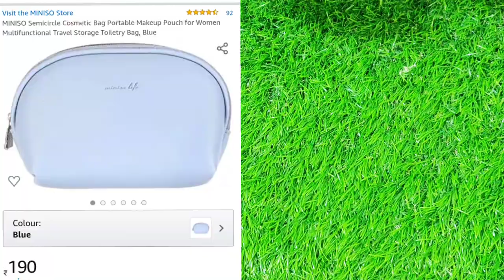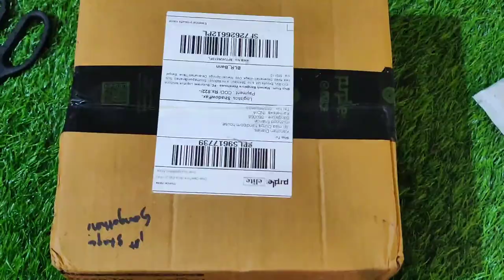Special🎊"Guest Box"🎁 Unboxing! I Got DIAMOND💎FromPurple.Com#Faces MakeupPouchInMostAffordablePrice!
Hey guys kese h aap I m really sorry video thori late ho gyi I wasn't well 🙄

so guys aaj ki video hone wali h bahot he special
aaj I have Unboxed something❤️
so video puri dekhyiye jarur or comment section m apne thought mere sath share karne mat bhuliyega ❤️

all the products links
Swiss beauty gel Eyeliner

fake Acrylic Naturals nails

Extra Large ,Makeup pouch

Faces Canda weightless compact powder

Storage Portable Bag

Swiss Beauty Ultimate Eyeshadow palate

miniso semicircle cosmatic bag

Faces Canda Belle De Luxe jewel Cut lip and tip gift box combo (Special Guest Box )

guys aapka ek like mujhe bahot sari motivation deta h ese he hardwork karne ki .. trust me guys 10/12 mints ki video k picche bahot sari mehnat lagi hoti h aapke bina kanchandiaries is incomplete ❤️ jaha m share karti hu aapke sath apne experience kuch aapko sikhati hu kuch aap s sikhti hu guys support me in this journey of mine
my other social handle

my other easiest tips and tricks wali videos

Sticker nails !! Application and Review!! Easy Application !! Easy Remove !! Gel False Nails !!

INDICA EASY 10 MINUTES HAIR COLOUR REVIEW!!

DIY Hair Mask For Dull Hair, Firzz Free hair ,Dry HAir